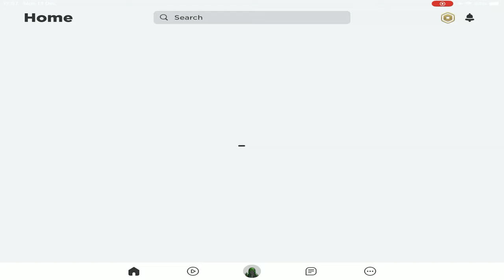🐙 Roblox Cthulhu plays 👏 Slap Battles 👏 Glove Testing 🧤Part 4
🐙 Welcome to the Christmas edition of Roblox Slap Battles 👏🎄 Cthulhu uses the new Mitten glove 🧤 to share presents 🎁 with Spiral ☺️ We check out some other special gloves like Acrobat Glove 🦥 and show how to get Redacted Glove 🕳 and Bus Glove 🚌

🌀 Gloves In Video:

0:00 Mitten Logs Spiral Out
1:00 Acrobat
2:09 God Hand
2:55 Redacted
4:10 Bus
5:57 Mitten

Come join x_kidvortex, Swirly and F5_T0rnad0 🌪 teleporting to different Roblox games 🎮 All for our master Cthulhu 🐙

🌀 Don't know what this game is?